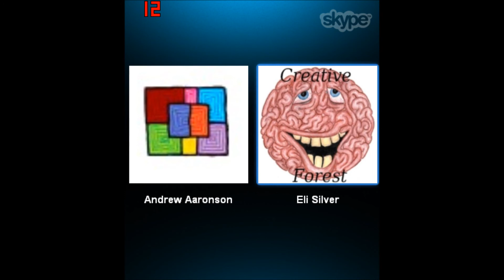Buttersworth Brigade Podcast: A Wild Podcast Appears!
We are Pronto has started their very own podcast. This (hopefully) weekly video game podcast is called Buttersworth Brigade.